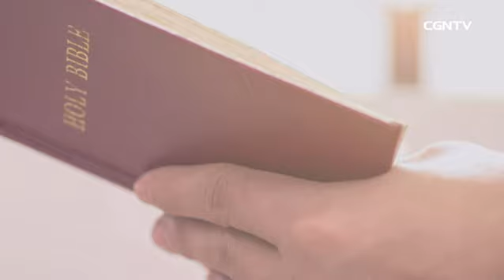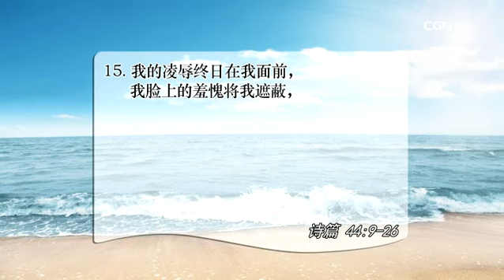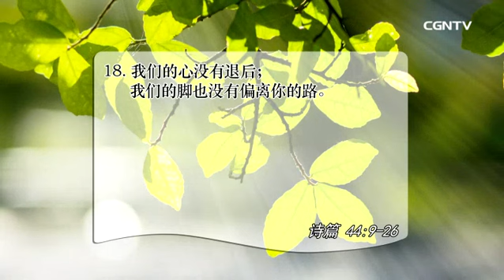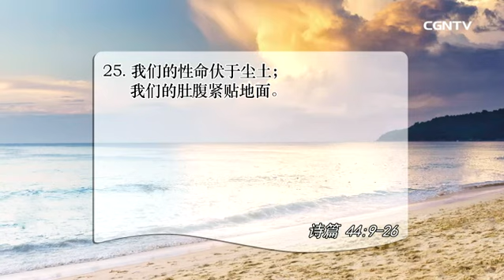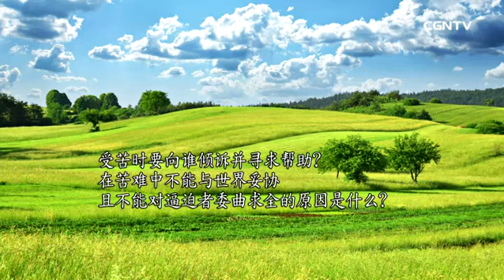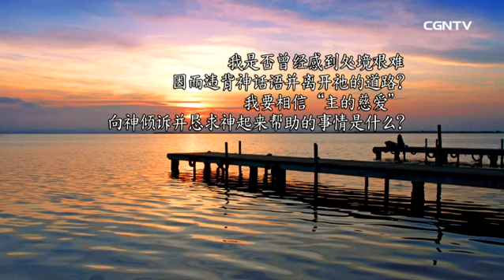[活泼的生命]08.04.2017 立约百姓的恳求—起来帮助我们 (诗篇 44:9~26)